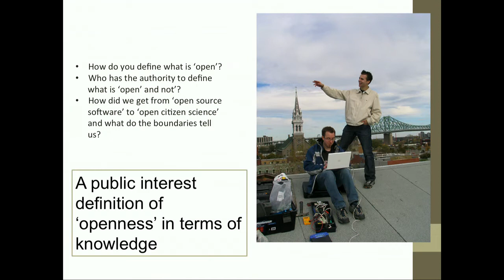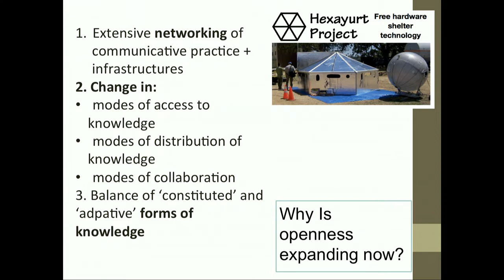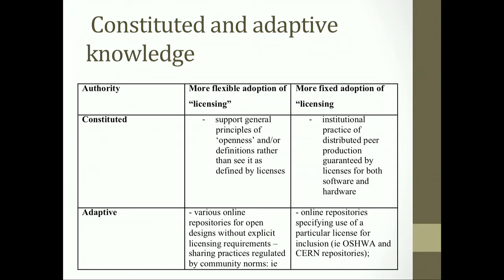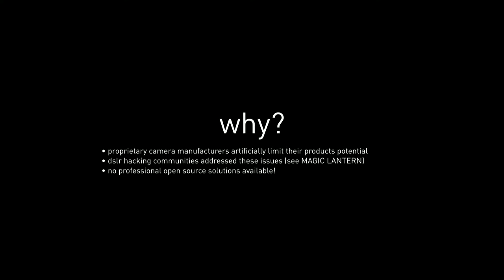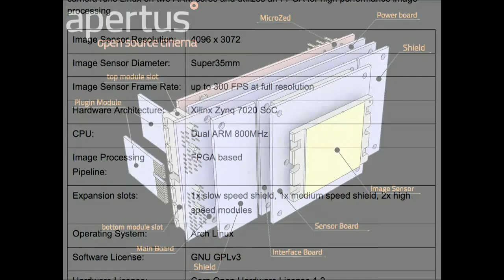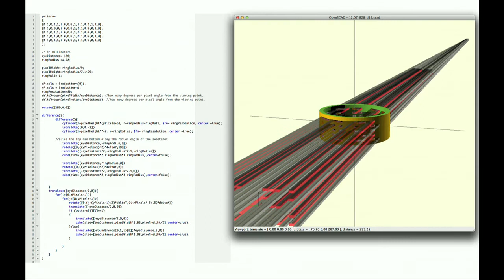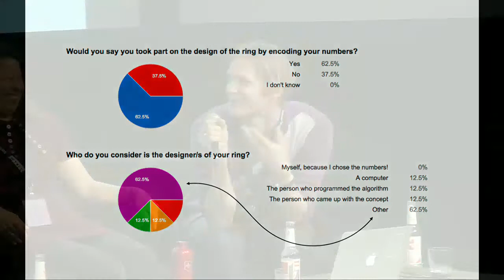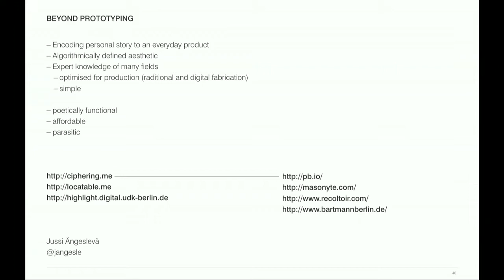transmediale 2016 | Future Factories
with: Jussi Ängeslevä, Alison B. Powell, Matthias Tarasiewicz; moderated by Teresa Dillon

Future Factories brings together leading interaction designers, economists, and developers in a conversation about the future of making cultures—from domestic kitchen-sink creators to the global trend-makers shaping Industry 4.0. Shifts in contemporary manufacturing process will be contextualized in wider conversations relating to industrial history as well as new modes of production. Free and open soft- and hardware, gift and share economies, and for-profit structures such as leasing, licensing and service development will all come under discussion.